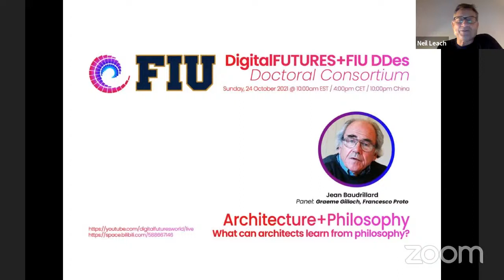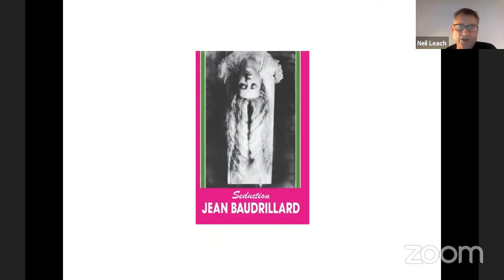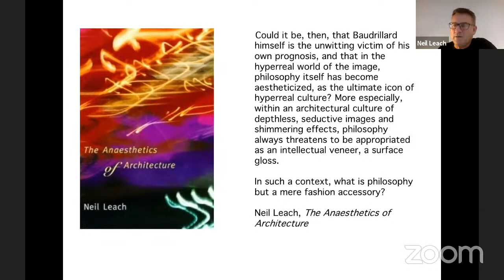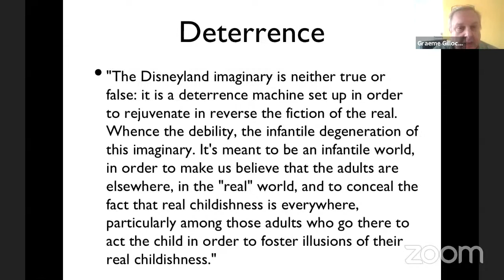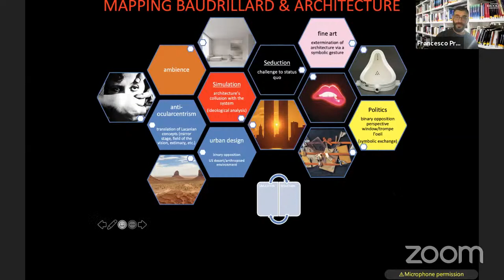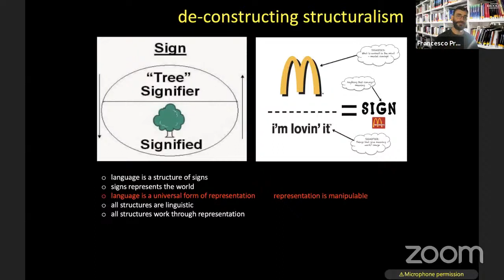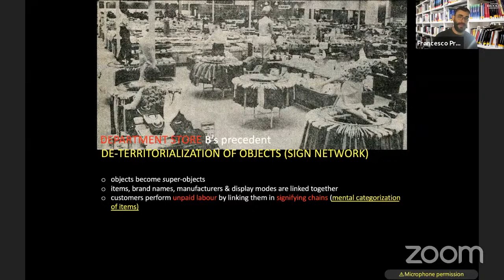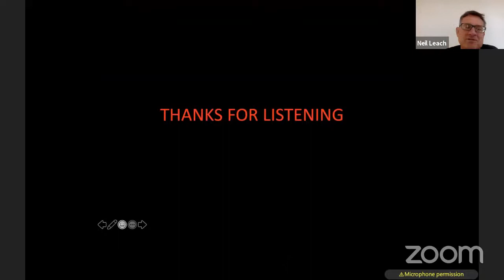Architecture + Philosophy : Jean Baudrillard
Jean Baudrillard
Francesco Proto

ARCHITECTURE AND PHILOSOPHY
The aim of DigitalFUTURES is to democratize architectural education by making important architectural ideas available for free to architects and students across the globe, regardless of gender, religion, ethnicity, age or economic standing. Education, we believe, should be a human right, and not a privilege of the wealthy.

The principle behind the Doctoral Consortium is that it no longer makes sense for individual professors to teach an individual group of students in an individual classroom, when we can now all use a digital global platform to bring the very best professors to students across the globe.

What can architects learn from philosophy?

This course introduces the thinking of Walter Benjamin, Michel Foucault, Gilbert Simondon, Jean Baudrillard, Jacques Derrida, Hélène Cixous, Gilles Deleuze, Fredric Jameson, and Judith Butler, and considers how it might inform the discourse of architecture and urbanism. The course aims to open up new ways of understanding architecture and to introduce a new set of theoretical ‘tools’ to rethink architectural theory.

Each session will consist of presentations by some of the world’s leading architectural theorists, philosophers and cultural theorists, and a subsequent panel discussion.

This course is free and open to masters and doctoral students around the world.